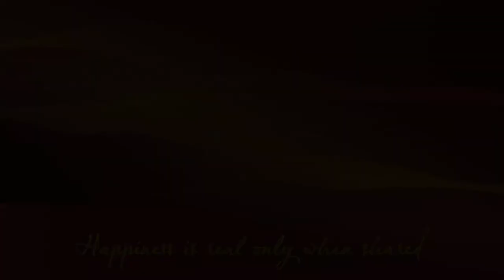Taormina, idee in movimento per una ri-costruzione del Paese nell’era del Covid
Continua nella splendida Taormina, gioiello siciliano su una terrazza naturale che guarda verso il mar Ionio, il VIAGGIO della trasmissione Ok Italia Parliamone, alla ricerca di una via d’uscita da una crisi che non minaccia solo la nostra economia, ma anche il tessuto della nostra società, o almeno a come eravamo abituati a pensarla. Molti i temi al centro del programma per valutare l’impatto del Coronavirus, che rischia di danneggiare durevolmente il nostro Made in Italy, e raccontare, anche attraverso la voce dell'Amministrazione Comunale e degli imprenditori locali, un Italia produttiva che con nuovi modelli di gestione contrasta questa crisi. Tanti gli ospiti di Ok Italia Parliamone, intervistati da Massimo Maria Amorosini in questa tappa di Taormina:
 Francesca Del Nero International speaker, coach, trainer e autrice
Gaetano Fausto Esposito Direttore generale del Centro Studi delle camere di commercio Guglielmo Tagliacarne e Prof. di Economia Politica.
Mario Bolognari, il sindaco di Taormina
Giorgio Palmucci, Presidente di ENIT - Agenzia Nazionale del Turismo.
Pietro D’Agostino, Chef stellato e titolare del ristorante gourmet La Capinera e del ristorante casual ma ricercato Kisté
Lorenzo Maraviglia, General Manager del San Domenico Palace di Taormina,
Tamaco Sakiko Chemi, imprenditrice turistica nippo-sicula
Salvatore Scalisi, imprenditore settore del Turismo
Maria Guardia Pappalardo, imprenditrice del settore della comunicazione, dell’informazione tecnologica e del broadcast televisivo, amministratore di Videobank spa